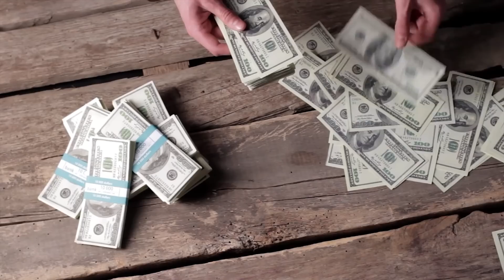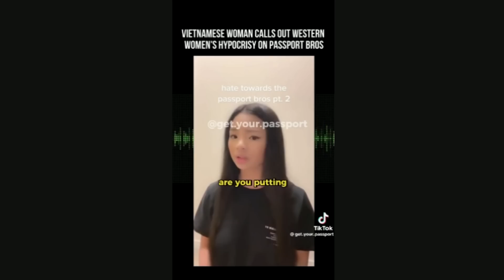Western Women Are Becoming Increasingly Insecure Because Of The Passport Bros